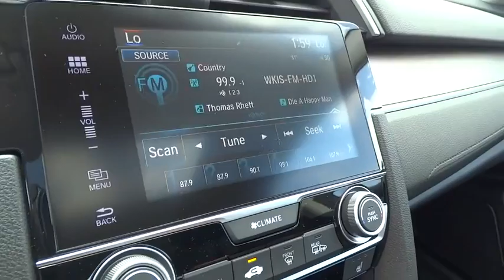2016 Honda Civic Sedan Homestead, Miami, Kendall, Hialeah, South Dade, FL 54762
2016 Honda Civic Sedan
2016 Honda Civic Sedan EX-T - Stock#: 54762 - VIN#: 19XFC1F35GE023459

Largo Honda
554 NE 1st Ave

One of the best things about this 2016 Honda Civic EX-T is something you can't see, but you'll be thankful for it every time you pull up to the pump** A winning value!! Just Arrived... This outstanding EX-T would look so much better out doing all the stuff you need it to, instead of sitting here unutilized on our lot. Safety equipment includes: ABS, Traction control, Curtain airbags, Passenger Airbag, Front fog/driving lights...Other features include: Bluetooth, Power locks, Power windows, Sunroof, Heated seats... Largo Honda Home Delivery for Less!